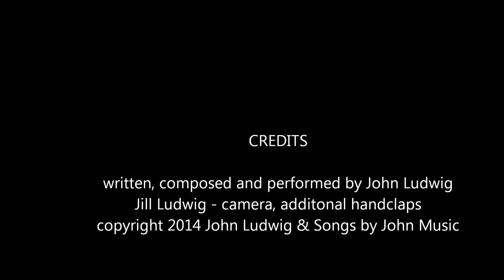John Ludwig - Polar Vortex (Official Music Video)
Published on the first day of spring - a tribute to the winter of the polar vortex.  John is going a bit Daft Punk with the ski mask as he stabs a hot fork into the wintry mix and twists until the snow stops blowing and the water starts flowing.  From golfing in the snow to the newest dance craze sweeping the nation - the polar vortex - it's all here.  If you were there for this historic season, this one is for you.  Dance along, sing along, but celebrate spring's arrival!